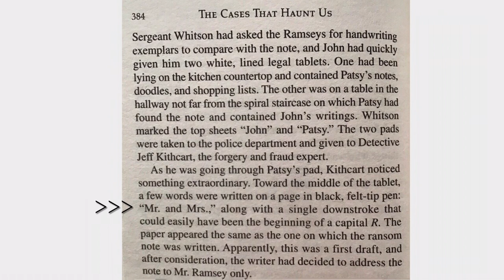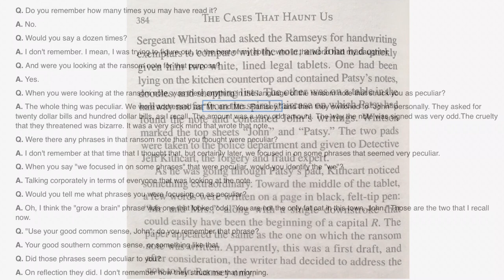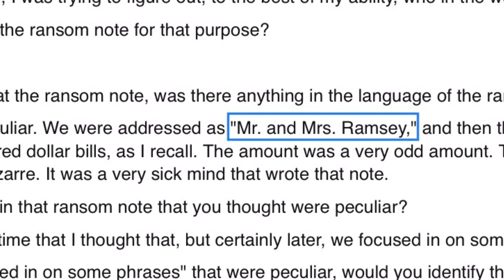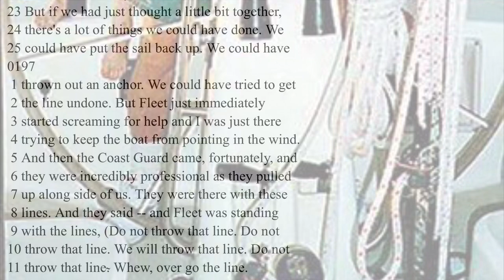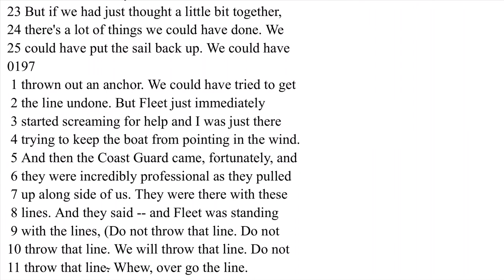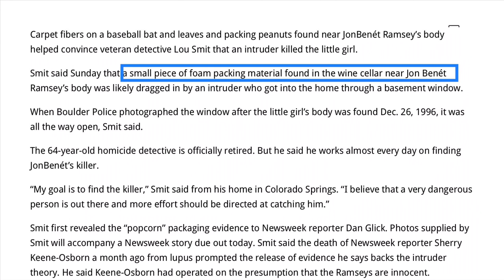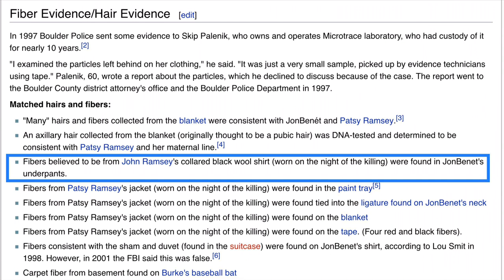Jonbenet Case - Last Christmas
Unsolved - Episode 115: Jonbenet Case - Last Christmas

This episode presents my theory that John Ramsey preplanned the murder of Jonbenet.  We at the Nancy Drew Channel contend that the ransom note was written prior to her murder using a laptop computer and copied onto paper using the same font as the computer.  We suggest that John Ramsey was aware of the “Mr. and Mrs.” title of the practice note because he wrote it.

We suggest that Jonbenet’s body was hidden in the basement window well.  John planned to retrieve it in the morning from outside of the house and place the body in his car to dispose of it while he was supposedly following the instructions of his ransom note.  At some point, John changed his plans and moved her body to the “wine” cellar.

And finally, the unknown male trace ( or touch ) DNA does not point to an intruder but could have been transferred by the use of gloves.